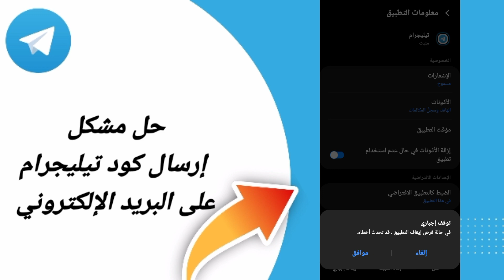كيفية حل مشكلة إرسال كود تليجرام على البريدالإلكتروني على تطبيق تليجرام تلغرام لاندرويد2024 Telegram